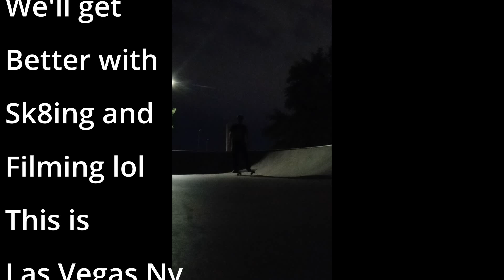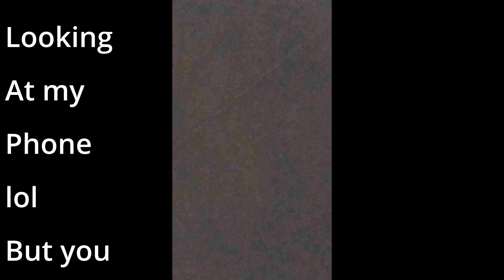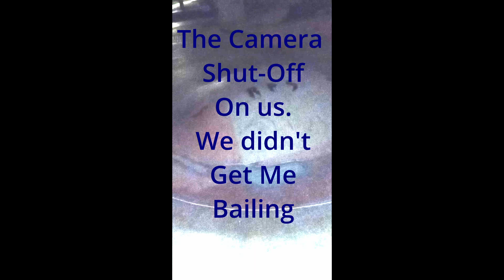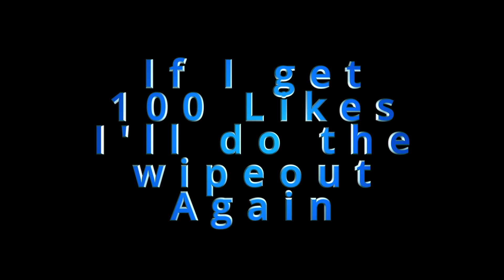1st Year Sk8 video Day 1..46 & 45 year old Sk8 again since for the first time in 34 years. Rated PG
1st Year Sk8 video Day 1..46 & 45 year old Sk8 again since for the first time in 34 years. Streamer ,Sk8er,IRL'r Starting his Content.
Rated PG Version
FINISHED DAY ONE DOWN
Metallica
LICENSES
Tangible Medium Recordings; UMPI, Global Music Rights LLC, LatinAutorPerf, LatinAutor - UMPG, Tangible Medium Publishing, UNIAO BRASILEIRA DE EDITORAS DE MUSICA - UBEM, and 4 Music Rights Societies